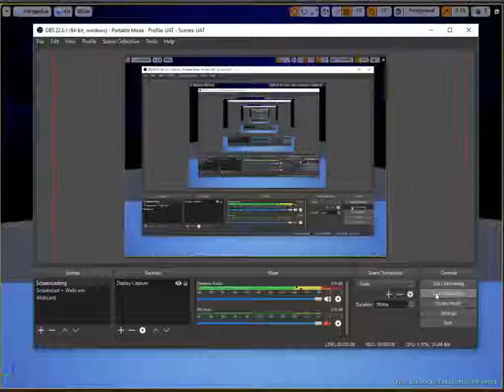Project 2: Milestone 05